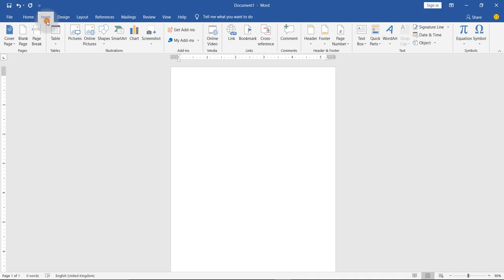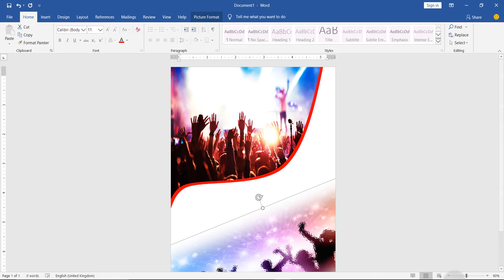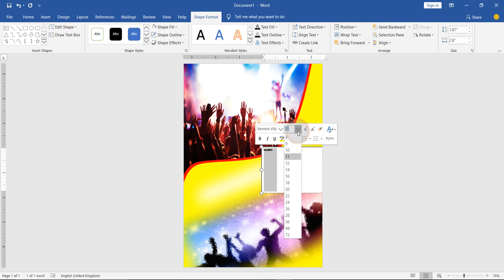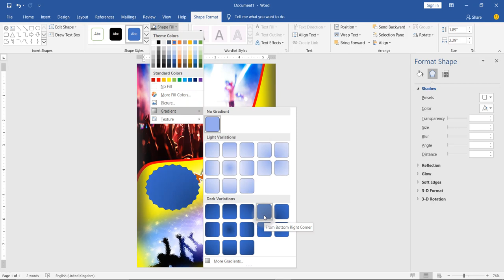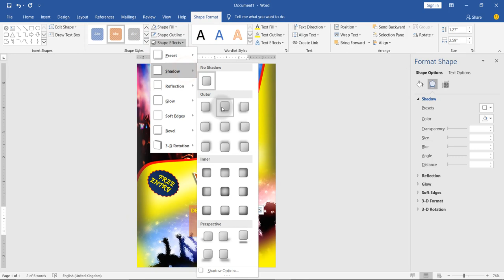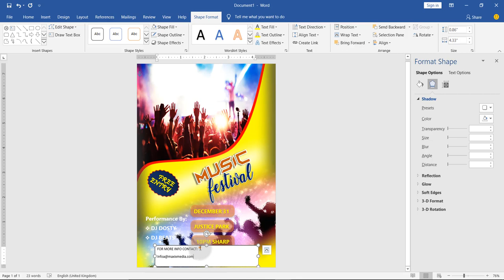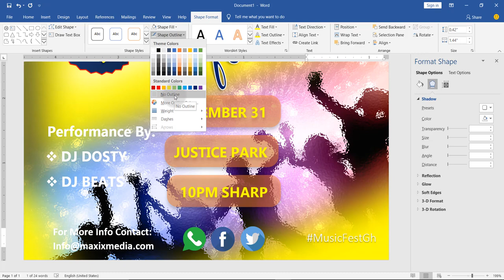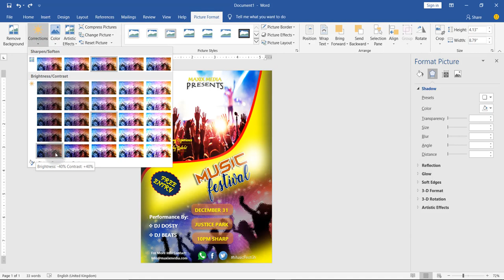How to Design Music Party Flyer in MS Word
This video shows how you can design your own MUSIC PARTY FLYER in Microsoft Word. Do not hesitate to check it out.